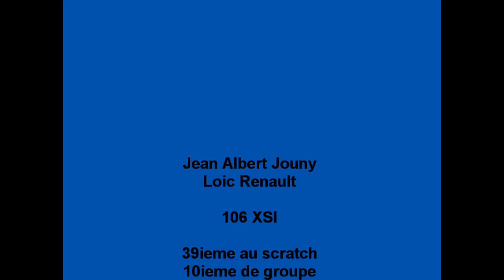vallee du cher 2014 jouny renault